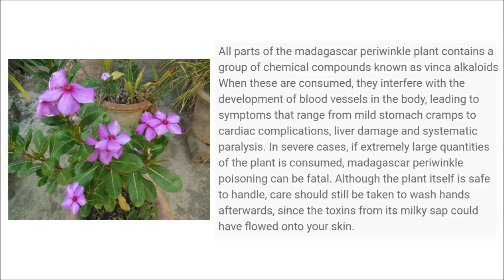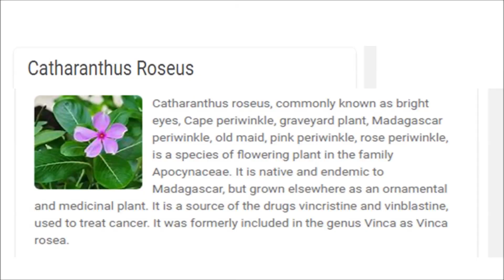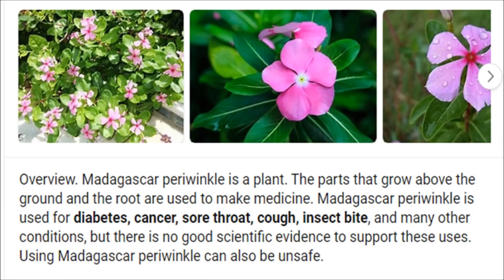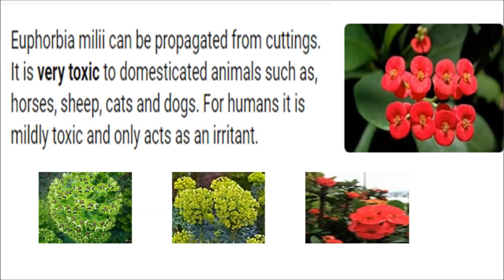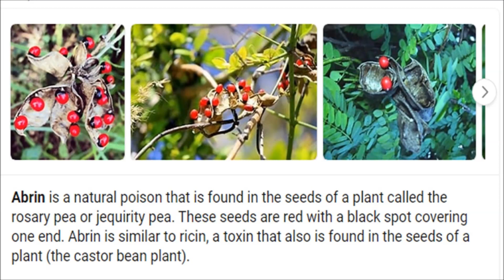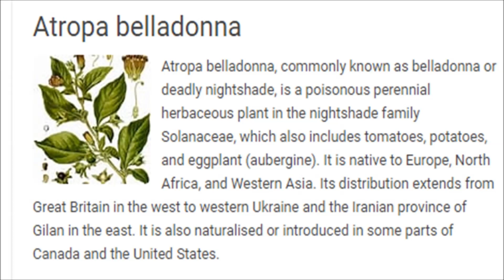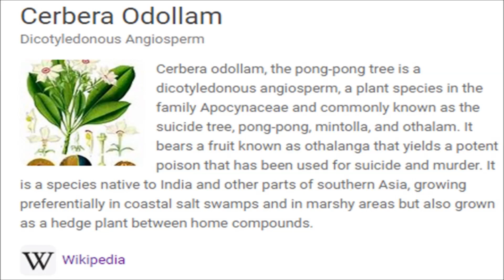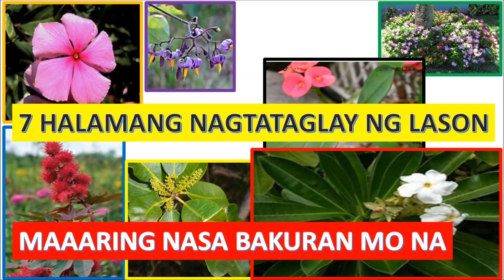7 HALAMANG NAKALALASON MATATAGPUAN DITO SA OCCIDENTAL MINDORO.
ALAMIN PO NATIN KUNG GAANO KABAGSIK ANG ATING MGA HALAMAN DITO SA MINDORO..